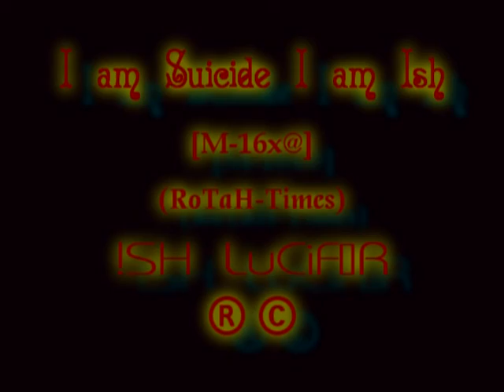I am Suicide I am Iss [M-16x@]_Ghosts Vers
I am Suicide I am Ish..

Lay down
Play dead

Anthem for the other Creaturs